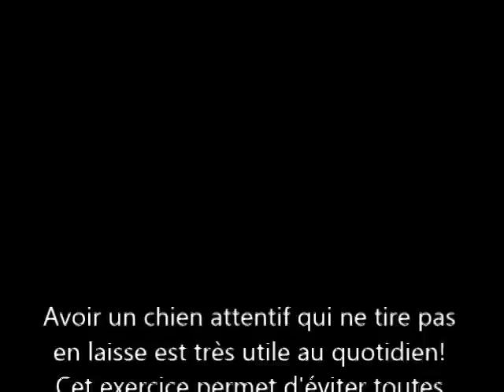Education positive, marche en laisse avec Histoires de Chiens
Premier entraînement pour ce beauceron très puissant.
Cette technique est efficace pour tous les races de chiens, elle permet d'obtenir un chien qui regarde son maître dans toutes les situations!

Mais elle demande rigueur et entraînements réguliers au début.
Tous les élèves qui sont allés jusqu'au bout sont ravis parce que la relation avec leur chien a changée.
Avec cette méthode, vous décidez de la direction à prendre, et le chien apprend à vous respecter. Mais ce respect doit aller dans les deux sens, il est inutile de parler fort ou de tirer sur la laisse.
Essayez plutôt de lui parler sur un ton gai et motivant en récompensant (récompenses très appétissantes et/ou jouet) souvent!